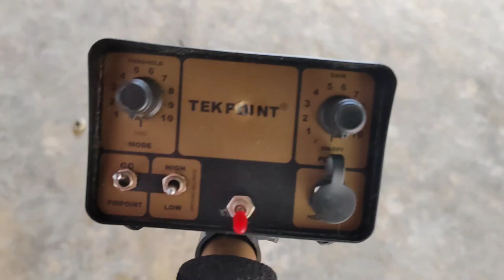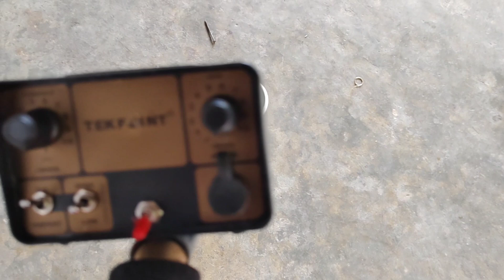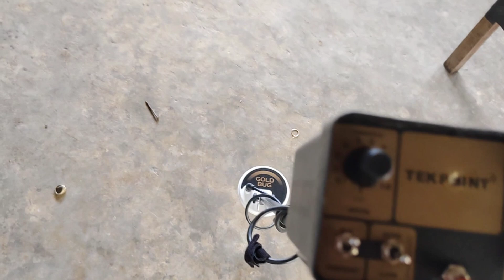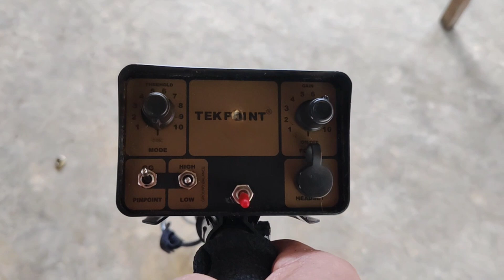Cara setting metal detektor Tekpoint2#bagasdetector#bagasdetektor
Assalamualaikum wr wb. Dikesempatan kalai ini bagas detektor akan berbagi tutorial cara settingan metal detektor metal detektor tekpoint2.